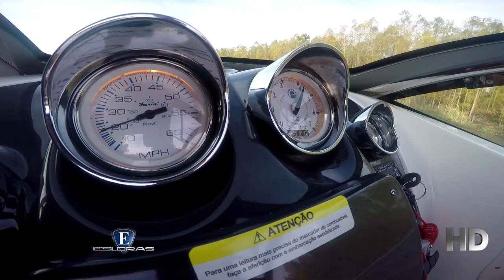Esloras Tv Lancha Fibrafort Focker 240